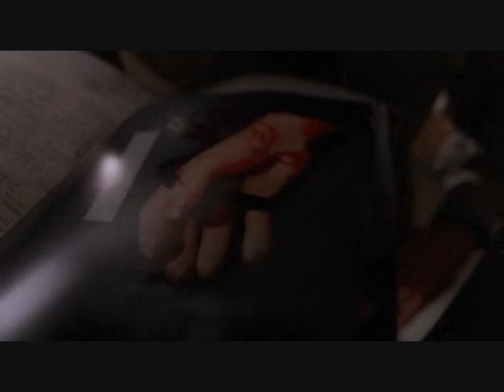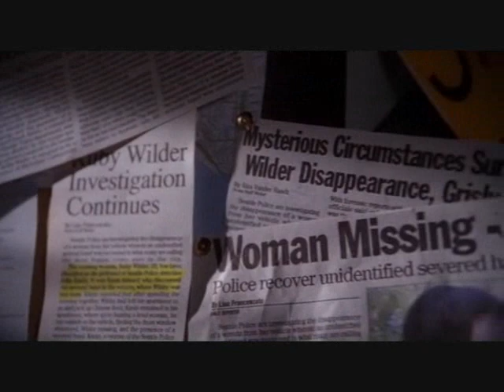Wolf Lake Episode 1 Part 1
I'm just doing this because the owners of this show, Sci Fi and Chiller network, don't ever show these anymore. I don't own Wolf Lake, but I wish I owned Luke Cates, yum! ;p No profit was made by doing this, except for my own enjoyment! So enjoy...
I'll upload these parts as I finish them, remember be patient my computer's slow!